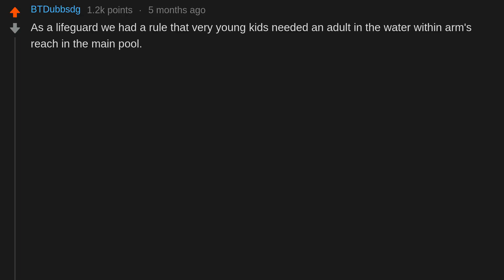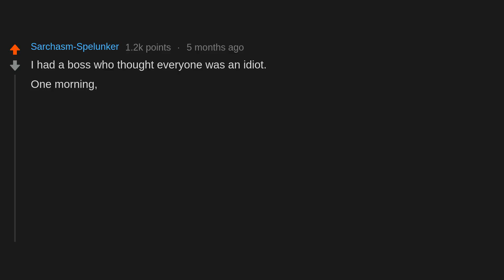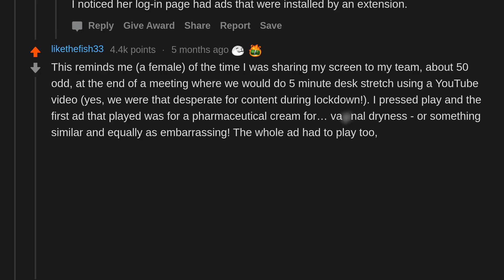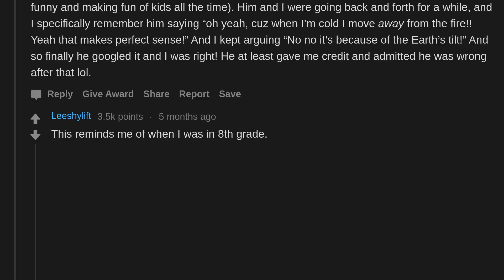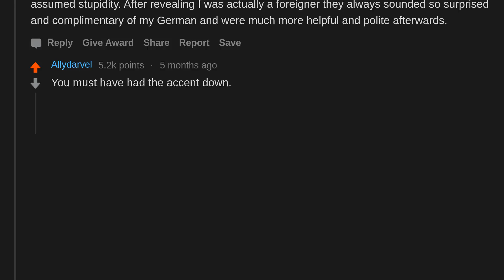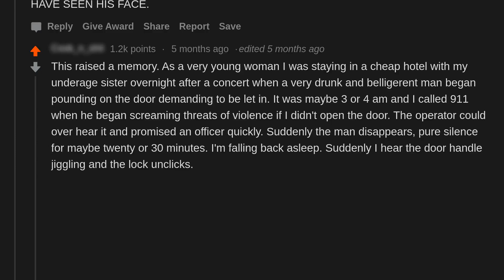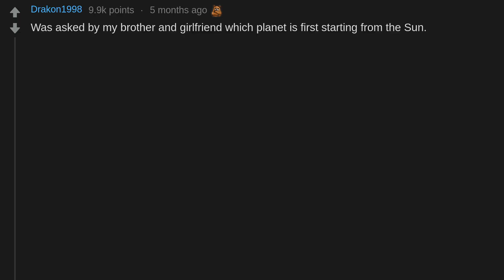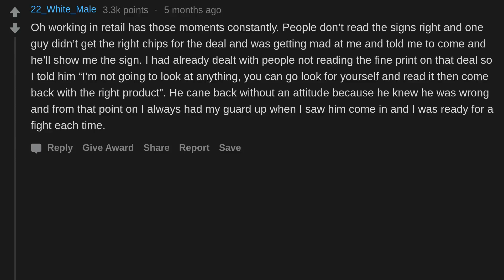Has anyone wrongfully assumed you were dumb ? What's your story?